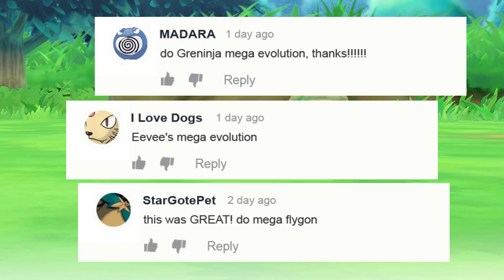What if Greninja had Mega Evolution | DTdrawing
0:00 Mega Pokemon
3:27 From my workplace